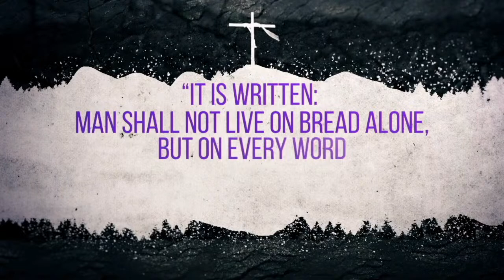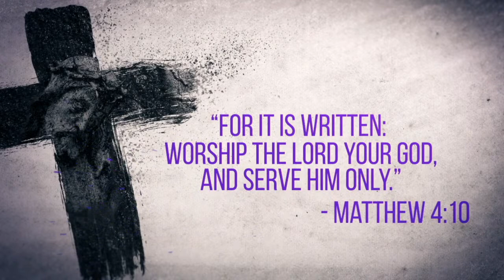First United Methodist Church